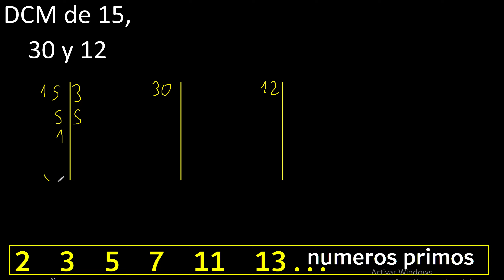DCM de 15 , 30 y 12 . Divisor comun mayor . DCM(15 , 30 , 12) , procedimiento